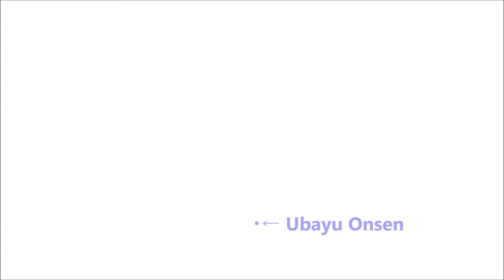340 Ubayu onsen in Yamagata Prefecture / Travels of Scenic Japan / Tabiator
A hot spring with an inn at an altitude of 1300 m in Yamagata Prefecture.